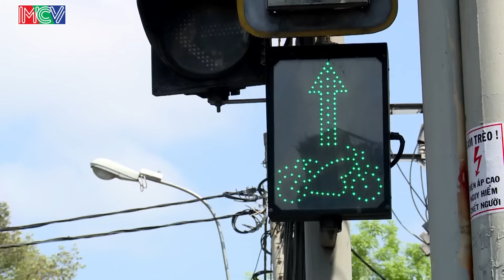Năm bản tin tổng hợp | Teaser Camera Cận Cảnh tập 136.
Tập full được phát sóng vào chủ nhật 19/06/2016.